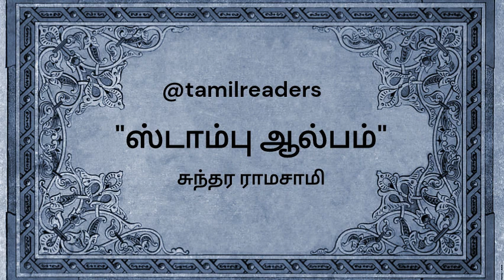ஸ்டாம்பு ஆல்பம் - சிறுகதை - சுந்தர ராமசாமி - Sundara Ramaswamy - Short stories - Tamil Audio Books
ஸ்டாம்பு ஆல்பம் - சிறுகதை -

சுந்தர ராமசாமி